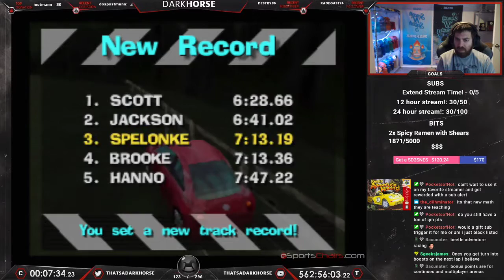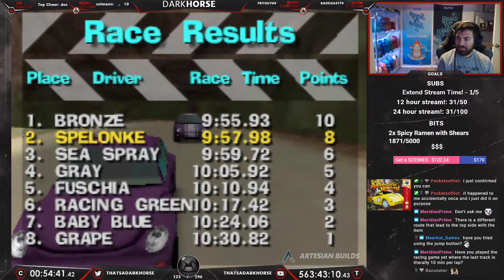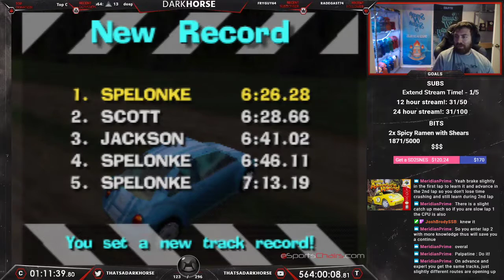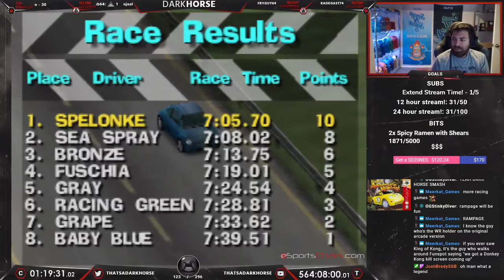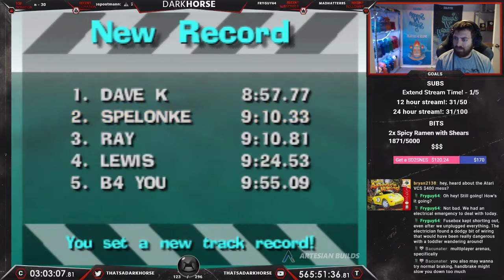Beetle Adventure Racing! - Darkhorse Beats EVERY N64 Game - The Great N64 Challenge